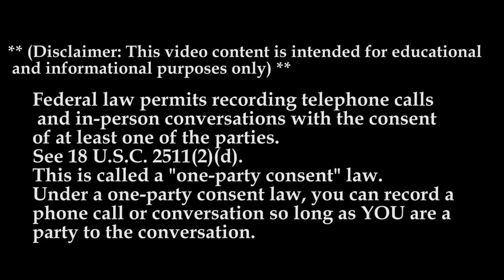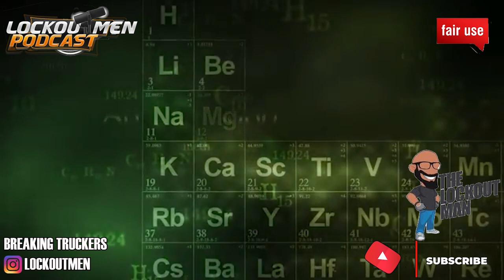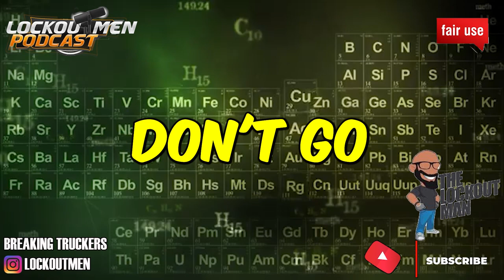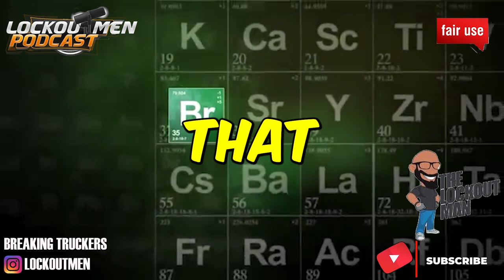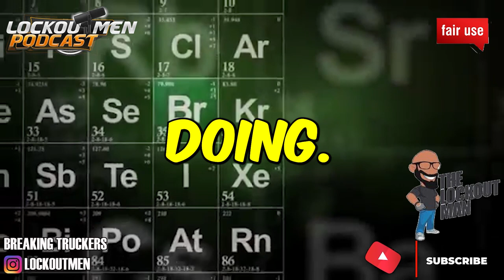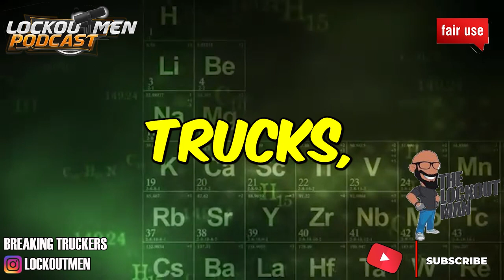Mamo Transportation DriveAway Services MTC 23 | The Recruiter Call Channel ☎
In Today’s Episode: Mamo Transportation

If you enjoyed this video, please...